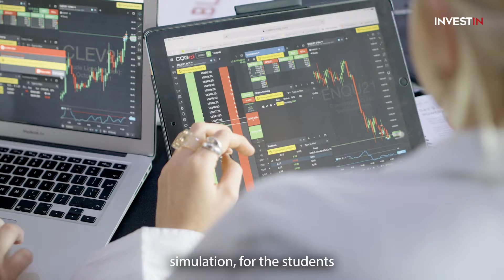The Young Investment Banker Summer Experience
The Young Investment Banker Summer Experience provides the ultimate, 360-degree view of investment banking: interactive activities, inspiring seminars, exclusive site visits, 1:1 networking opportunities and personalised career coaching.

Get invaluable, hands-on experience to talk about in applications and interviews and tailored coaching on how to succeed.

Choose your career, maximise your potential.